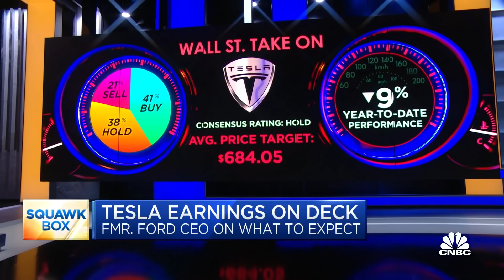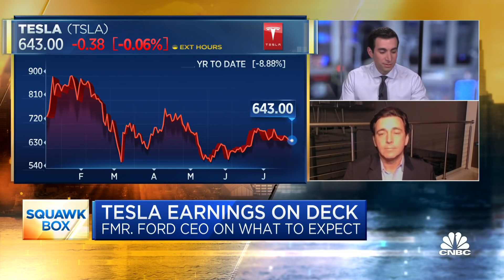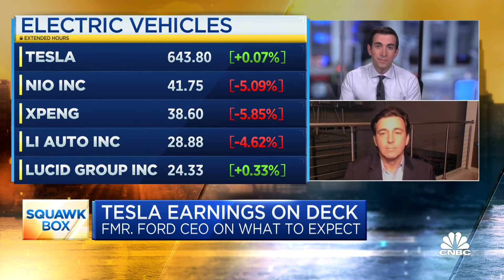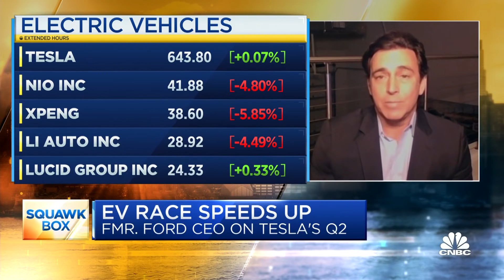Former Ford CEO on what he's looking for in Tesla's earnings report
CNBC's "Squawk Box" team discusses Tesla's earnings report and what investors should watch with Mark Fields, former Ford Motor president and CEO.

Tesla is on deck to report earnings after the closing bell Monday.

The stock has lagged after hitting a record high in January. Shares closed last week at $643 per share, down nearly 30% from its highs.

Tesla has been “stuck in the mud,” trading within a descending triangle pattern, Piper Sandler chief market technician Craig Johnson said Friday on CNBC’s “Trading Nation.”

“Over the last six months, this stock has just been consolidating.”

In an email to CNBC, Johnson gave key levels to watch. He said a break below the $563 support level could open a pathway for Tesla to fall to and retest the November lows at $408, implying as much as 37% further downside. On the other hand, a close above $689 could pave the way for a likely retest of the old closing highs of $883.

“It’s really going to come down to the next catalyst, which is going to be earnings,” Johnson said. “This is a stock that our firm likes fundamentally,” he said. “I think you got a real shot for this to break out of this triangle to the upside.”

In the same interview, Chad Morganlander, portfolio manager at Washington Crossing Advisors, said he’s a “big believer” in the electric vehicle market over the next five to 15 years, but he suggested that Tesla’s valuation is too rich.

“Tesla’s a great company overall,” he said. However, “when we look at Tesla’s valuation, we’re looking at a 10x revenue number for 2022. That’s very very high. ... P/E multiples are also really quite frothy.”

“We would be avoiding it, or if you own it, we’d be scaling back our position,” he said.

Tesla trades at nearly 120 times forward earnings, well above the 22 times forward multiple for the S&P 500.